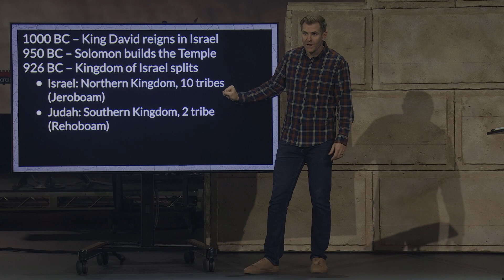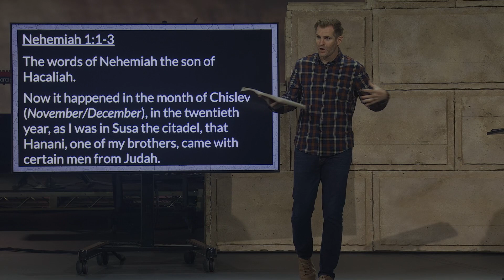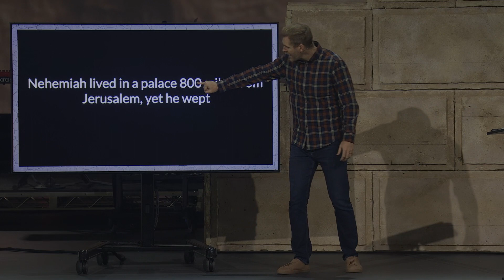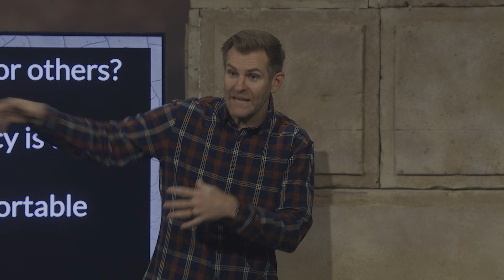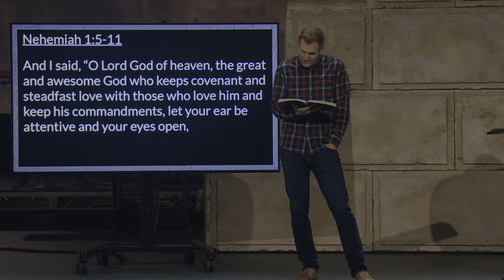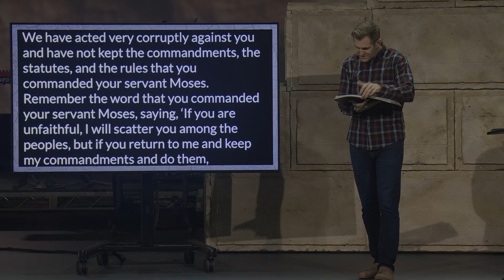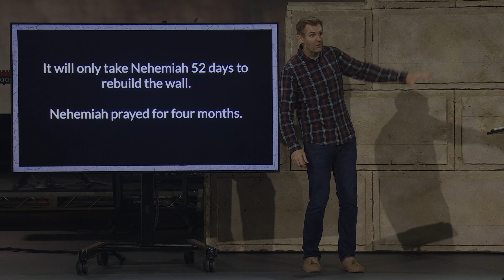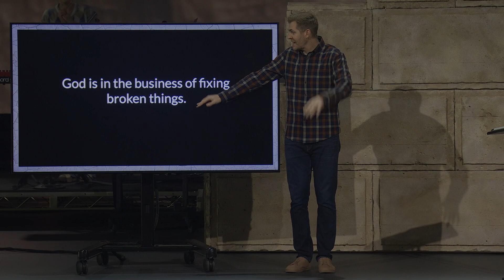Restoring The Vision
Do I care for the things God cares for?
Does my heart break for the things God's heart breaks for?